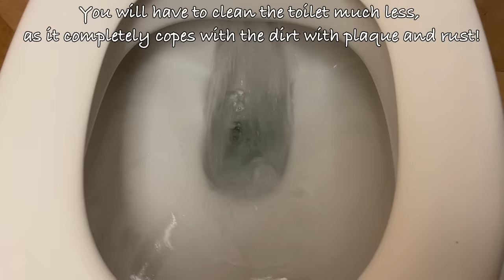🔥You will be thanking me for the rest of your life! Cut the soap and put it in the toilet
You will be thanking me for the rest of your life! Cut the soap and put it in the toilet , Hello dear viewers!

Today I want to share with you a very useful life hack that will help you save time and money. This life hack is associated with the use of soap and some other components.

To start, use half of your regular vanilla-scented soap of your choice. Then add granulated sea salt and a teaspoon of washing machine powder. Laundry detergent will help not only make your soap more effective in fighting stains, but also give it a pleasant and lasting smell.

After you have mixed all the ingredients, start sculpting balls from the resulting mixture. You will also need a medical mask. Put some balls inside the mask.

And here is the most interesting moment - put this mask with balls in the toilet bowl! Now your toilet will always smell good.

This hack not only gives your toilet a pleasant smell, but also copes with dirt, plaque and even rust. Thanks to this, you will have to clean the toilet much less often, which will save you time and effort.

I hope that this life hack will be useful for you and help you create comfort and a pleasant atmosphere in your toilet.